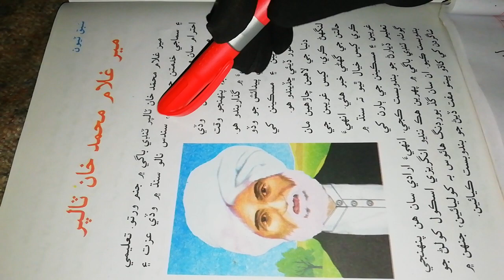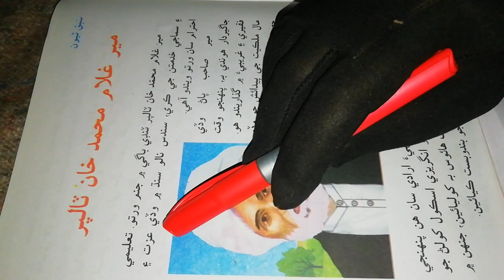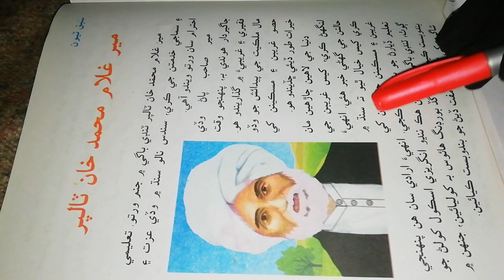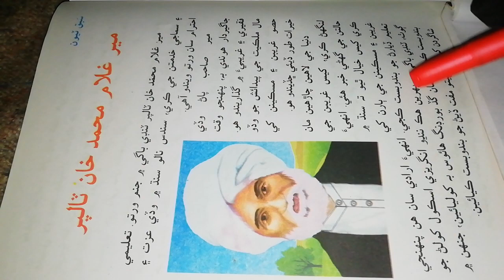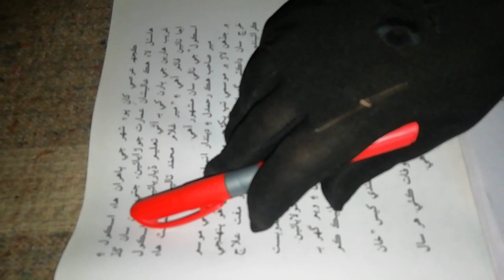sindhi book class 4 chapter 3 meer gulam Muhammad talpur|sindhi urdu tarjumy k sat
4 to class 8 sindhi question
 answers
exercise 4
class 4 math sindh text
in sindhi,sindhi all classes
solved exercise 4
4 math class 4 sindh text
sindh education
sindhi class four to class eight
science class 4
decimal class 4
Sindhi class 4#sindhi#sindhi class#sindhi grammar#sindhi mcqs for pst and jest#sindh education#sindhi culture#basic math in sindhi#sindhi song#full sindhi course#what is sindhi grammar#sindh#tarparkar